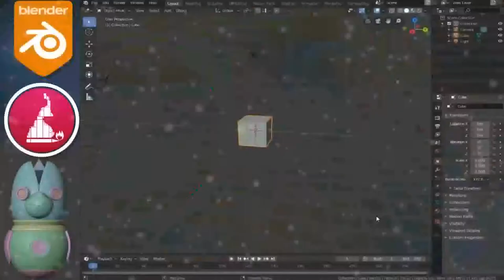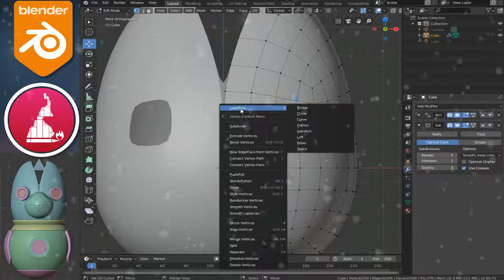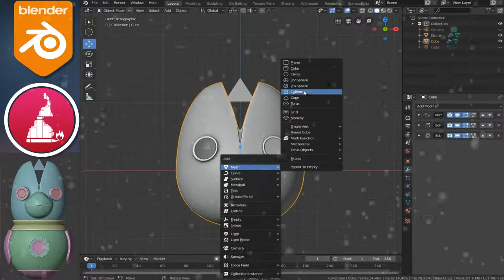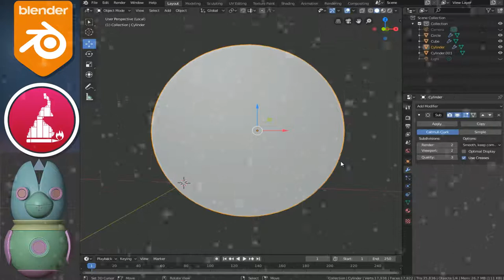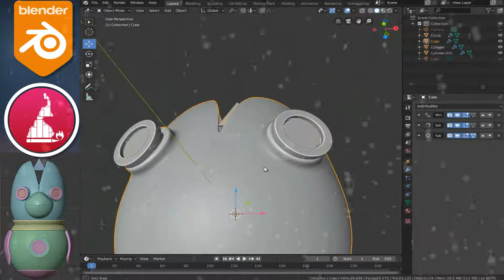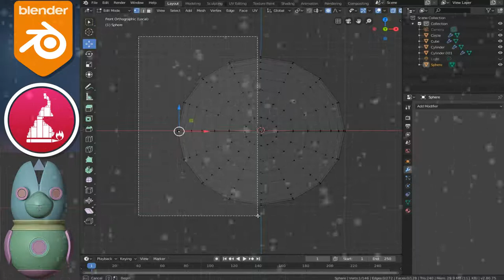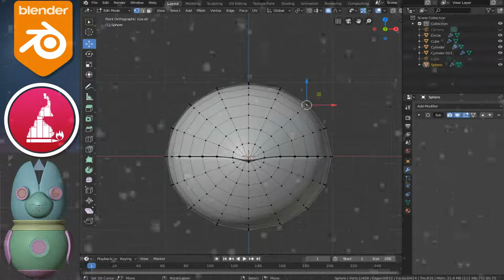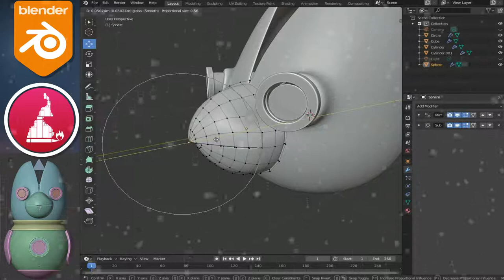TUTORIEL BLENDER:COMMENT MODÉLISER UN PERSONNAGE|CHARACTER ALIEN PART 1 |FR |FACILE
Salut et  joyeux noël dans cette nouvelle vidéo nous allons apprendre à modéliser  un nouveau personnage  style alien avec le logiciel blender . j'utilise les raccourci clavier de blender 2.7x et l'addon  blender  LOOPTOOLS.
bon visionnage et n’hésitez pas à poser vos questions en commentaire.